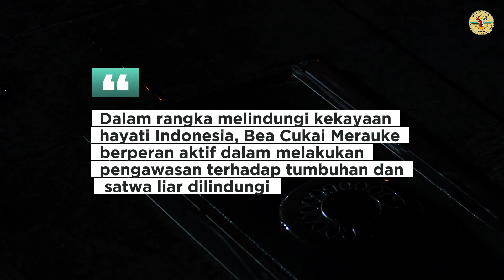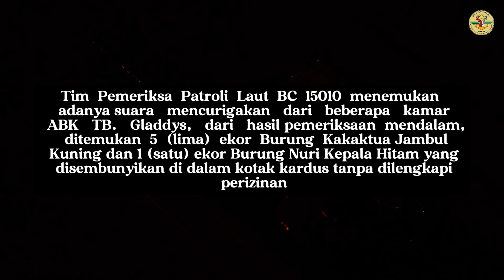Penindakan Satwa Liar di Perbatasan RI-PNG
Berdasarkan informasi intelijen yang diperoleh, Bea dan Cukai Merauke melaksanakan Patroli dan Operasi Bersama dengan Kantor Imigrasi Kelas II TPI Merauke dalam rangka melakukan pengawasan terhadap Trans-Boundary movement komoditas yang diperdagangkan secara ilegal,  pengawasan terhadap Pelintas Ilegal RI – PNG, dan melaksanakan pengawasan atas ketentuan UU Kepabeanan, UU Cukai dan UU Keimigrasian. Pelaksanaan tugas pengawasan tersebut dilakukan daerah sekitar perbatasan RI-PNG Rawa Bastop dan Asiki – Boven Digoel, Prov. Papua Selatan dan menghasilkan penindakan berupa Satwa Liar yang diduga berasal dari Papua Nugini dan beredar di Wilayah perbatasan RI - PNG.

Sebanyak 326 (Tiga Ratus Dua Puluh Enam) ekor Kura-Kura berbagai jenis kondisi hidup, 15 (lima belas) ekor Ular berbagai jenis kondisi hidup, 3 (tiga) karung Tanduk Rusa, dan 3 (tiga) kantong plastik Kayu Gaharu berhasil ditemukan di salah satu rumah yang berada di daerah Prabu-Asiki, Distrik Jair, Kab. Boven Digoel, Prov. Papua Selatan serta mengamankan 8 (delapan) pelintas batas RI-PNG Ilegal yaitu WNA PNG yang masuk ke indonesia dan melakukan aktivitas jauh dari perbatasan didalam wilayah NKRI berhasil diamankan oleh Tim Operasi Gabungan.

Selanjutnya atas penindakan tersebut terhadap Warga Negara Papua New Guinea akan diproses lebih lanjut oleh Kantor Imigrasi Kelas II TPI Merauke, sedangkan untuk BHP 326 (Tiga Ratus Dua Puluh Enam) ekor Kura-Kura yang terdiri dari : 165 (Seratus enam puluh lima) ekor jenis Leher Panjang (Chelodina Parkeri, Chelodina Rugosa), 2 (Dua) ekor Kura-Kura Dada Putih (Elsea Branderhorsti), dan 159 (Seratus lima puluh sembilan) Kura-Kura Dada Merah (Emydura Subglobosa), 11 (Sebelas) ekor Ular Sanca Bibir Putih (Leiophyton Albertisi), dan 4 (Empat) ekor Sanca Hijau (Morelia Viridis) oleh Bea Cukai Merauke & Tim Gabungan diserahterimakan kepada Balai Konservasi Sumber Daya Alam dan Direktorat Jenderal Penegakkan Hukum Lingkungan Hidup dan Kehutanan dalam hal ini diwakili oleh Balai Besar Konservasi Sumber Daya Alam Papua/ Bidang KSDA wilayah I Merauke dan Balai Pengamanan dan Penegakan Hukum Lingkungan Hidup dan Kehutanan Wilayah Maluku dan Papua yang kemudian akan diproses sesuai ketentuan perundang-undangan yang berlaku.

Keberhasilan ini tidak lepas dari bentuk koordinasi dan kerja sama yang telah dijalin dengan baik antara Direktorat Jenderal Bea dan Cukai melalui SubDirektorat Kejahatan Lintas Negara dan Kantor Pelayanan dan Pengawasan Bea dan Cukai Tipe C Merauke, dengan Kantor Imigrasi Kelas II TPI Merauke, Balai Konservasi Sumber Daya Alam, Direktorat Jenderal Penegakkan Hukum Lingkungan Hidup dan Kehutanan, Balai Besar Konservasi Sumber Daya Alam Papua, Bidang KSDA wilayah I Merauke,  Balai Pengamanan dan Penegakan Hukum Lingkungan Hidup dan Kehutanan Wilayah Maluku dan Papua, Badan Karantina Indonesia/ Karantina Papua Selatan, dan Dinas Peternakan dan Kesehatan Hewan Kabupaten Merauke.

Penindakan ini adalah bentuk nyata komitmen Bea Cukai untuk JagaIndonesiaKita dari peredaran serta perdagangan satwa liar agar flora dan fauna terus terlindungi dan terhindar dari bahaya kepunahan serta terhadap barang-barang ilegal lainnya. Bea Cukai juga akan terus menjalin kerja sama dengan aparat penegak hukum lainnya untuk meningkatkan intensitas dan efektivitas pengawasan.